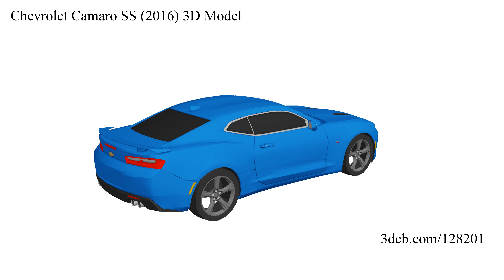Chevrolet Camaro SS (2016) 3D Model